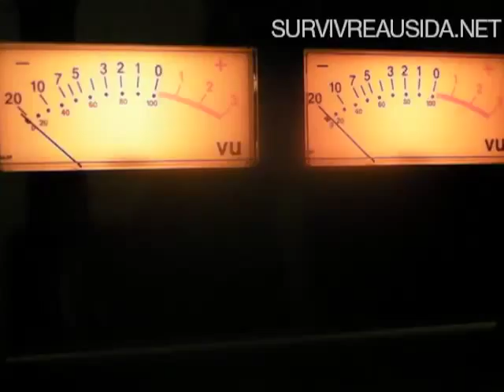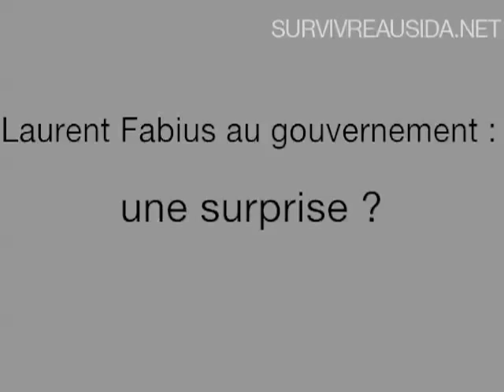Dr. Samuel Claude et l'affaire du sang contaminé : « un crime contre l'humanité »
En vrac, voici quelques-unes des questions abordées par le Dr Samuel Claude, président de l'Association de défense des victimes de l'affaire du sang contaminé (ADVASC), lors de l'émission Survivre au sida du 22 mai 2012.
 Peut-on recevoir un don du sang aujourd'hui en toute sécurité ?
 Pourquoi Laurent Fabius a-t-il été relaxé ?
 Qui a fait exploser l'affaire du sang contaminé ?
 Pourquoi qualifier cette affaire de « crime contre l'humanité » ?
 La France a-t-elle exportée du sang contaminé vers des pays arabes et africains ?
 Aurait-on envoyer du sang contaminé en Libye ?
 Est-ce une surprise de voir Laurent Fabius à nouveau ministre ?
 Que souhaite demander Dr Claude Samuel à Laurent Fabius ?